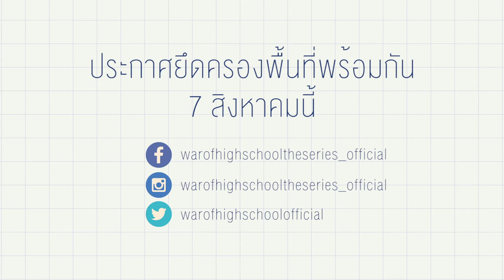War of HighSchool the series สงครามไฮสคูล | Official Countdown teaser #3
International distribution company : Hanuman Thai Entertainment

Executive Producer : อนวัช  อนุกูล (โป๊ะ) /Anawat  Anukoon (Poe)
Producer : ราชิต กุศลคูณสิริ (แอนดี้) / Rachyd Kusolkulsiri (Andy)

Director : ตฤณธรร ดนพ (หยวน) / TIN TUN (YUAN)

CO Director :
ศิวัจน์ สวัสดิ์มณีกุล (นิว) / Siwaj Sawatmaneekul (New)
ธนะมินทร์ วงษ์สกุลพัชร์ (ชีวิน) /Thanamin Wongsakulpach (Cheewin)
ปัณณวิชญ์ เตชะพิชัยพงศ์ (บิว) /
Punnawish Techapichaipongs (Beaw)
เรื่อง WAR OF HighSchool
เริ่ม 7 สิงหาคม นี้
ออกอากาศทุกวันอาทิตย์ 21.00 น. ทางช่อง MCOT HD ช่อง 30 (ช่อง 9 อสมท)
และ Uncut version เที่ยงคืนทาง LINE TV ทั้งทางแอพพลิเคชั่นไลน์ทีวี และเว็บไซต์ tv.line.me

SHOW TITLE : WAR High School
PREMIER : SUN 7th  AUGUST 2016
FREE TV : MCOT HD (Channel 30)
ON AIR : EVERY SUNDAY 8.50 pm
LINE TV ( Uncut version ) : EVERY SUNDAY At Midnight

คำร้อง : ขจรเดช พรมรักษา,อาทิวราห์ คงมาลัย
ทำนอง : พูนศักดิ์ จตุระบุล,อาทิวราห์ คงมาลัย
เรียบเรียง พูนศักดิ์ จตุระบุล, BODYSLAM

ติดตามทุกความเคลื่อนไหวได้ทาง